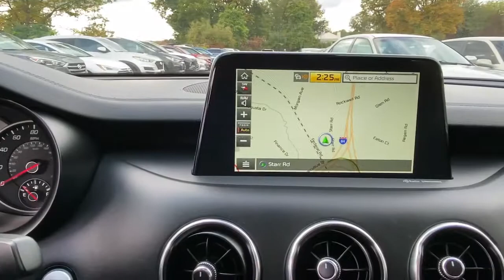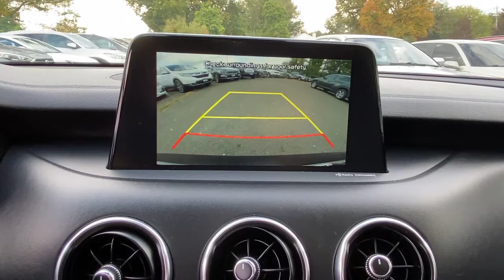2018 Kia Stinger Stamford, Greenwich, Norwalk, Darien, Fairfield, CT H17761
Aurora Black Used 2018 Kia Stinger available in Stamford, Connecticut at Stamford Hyundai. Servicing the Greenwich, Norwalk, Darien, Fairfield, CT area.
2018 Kia Stinger Premium AWD - Stock#: H17761 - VIN#: KNAE25LA1J6025955

Stamford Hyundai
85 Magee Ave

CARFAX 1-Owner, Excellent Condition, GREAT MILES 41,209! EPA 29 MPG Hwy/21 MPG City! Heated Leather Seats, Sunroof, NAV, Rear Air, Back-Up Camera, Alloy Wheels, Turbo, All Wheel Drive, Local Trade-In, Financing Available CLICK ME!br /br /KEY FEATURES INCLUDEbr /Leather Seats, Navigation, Sunroof, All Wheel Drive, Rear Air, Heated Driver Seat, Back-Up Camera, Turbocharged, Premium Sound System, Satellite Radio, iPod/MP3 Input, Onboard Communications System, Aluminum Wheels, Keyless Start, Dual Zone A/C. Rear Spoiler, MP3 Player, Remote Trunk Release, Keyless Entry, Child Safety Locks. Kia Premium with Aurora Black exterior and Black interior features a 4 Cylinder Engine with 255 HP at 6200 RPM*. br /br /SHOP WITH CONFIDENCEbr /CARFAX 1-Owner br /br /WHO WE AREbr /Stamford Hyundai is a digital, interactive dealership that is the Hyundai Eastern Region #1 service satisfaction Hyundai Dealer in the district two years running. We believe in transparency for our clients and feel that when our customers are educated about their purchase from availability, total brand value and finance options it is easy to say Yes to Hyundai. Combine this with our exceptional customer service and convenient online purchase process; it is easy to say Yes to Stamford Hyundai! br /br /Mileage may be higher due to test drives or if vehicle is/was a loaner vehicle. Horsepower calculations based on trim engine configuration. Fuel economy calculations based on original manufacturer data for trim engine configuration. Please confirm the accuracy of the included equipment by calling us prior to purchase. br /